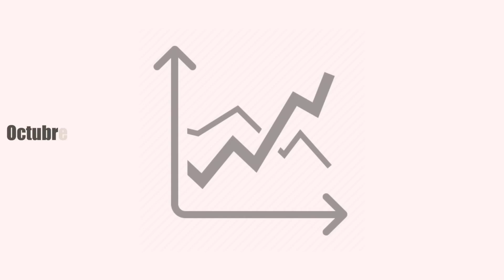Portafolio le explica: Qué es la desaceleración económica